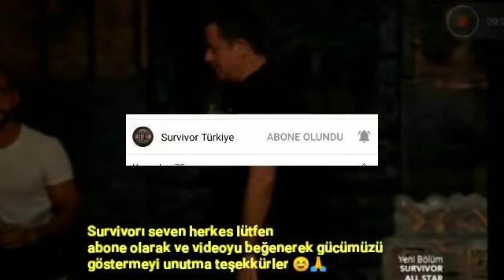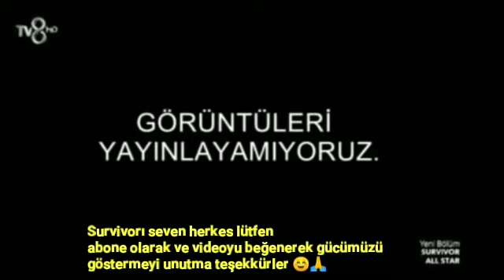Survivor hikmet yasin kavgası kesilen yerleri TV de yok kim diskalifiye olacak